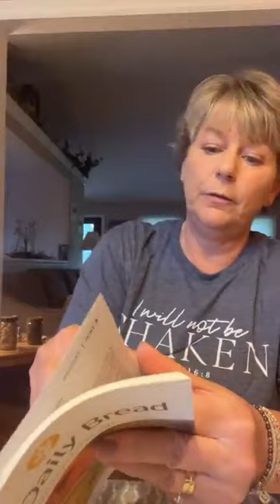June 5th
Daily Devotional